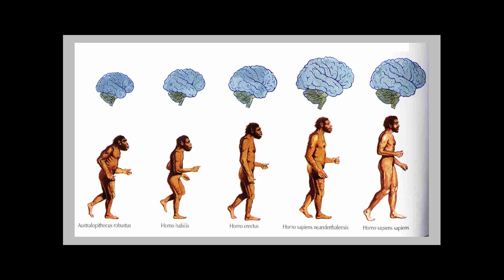Best of PBC 5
PBC-podcastin parhaat palat.

Tämänkertainen jakso painottuu Muumispekulaatioihin ja League of Legendsiin.

Sisältää parhaat palat jaksoista 26-30.